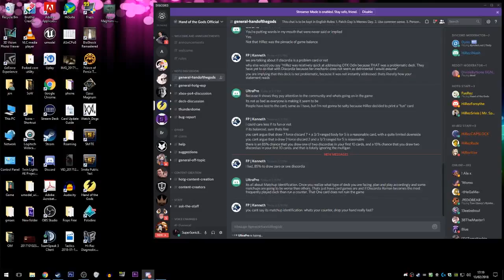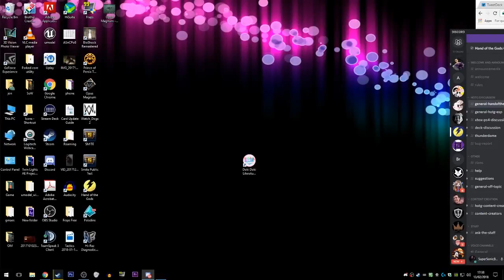Hand of the Gods! Opening 746 Golden Packs!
This hurt my hand.
Wanna play for yourself?